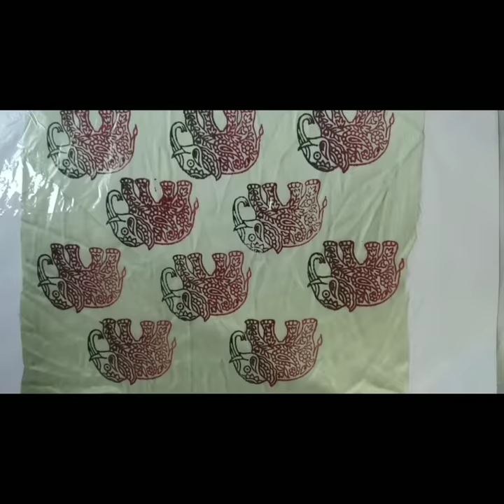handmadetextilecover Handmade Textile file Cover&Textile file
hello, everyone's this video. Textile file cover video
and Textile motifs
 sabhi fashion designing studnt k liye
plzz watching this video👉